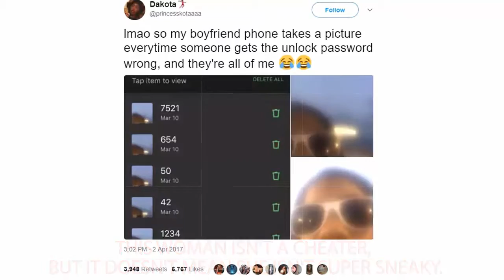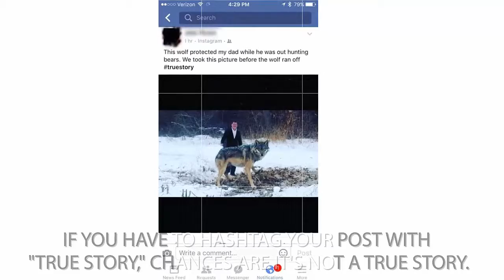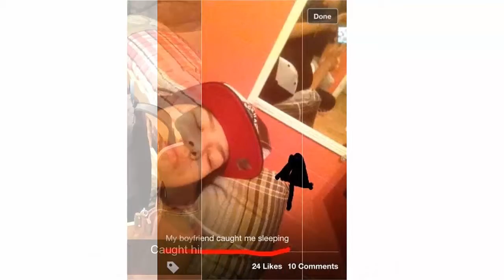20 Snakes That Weren't Slippery Enough To Escape